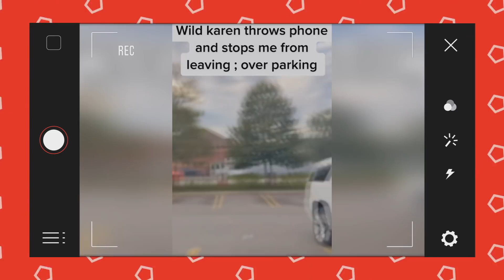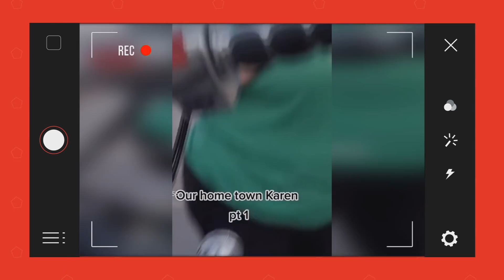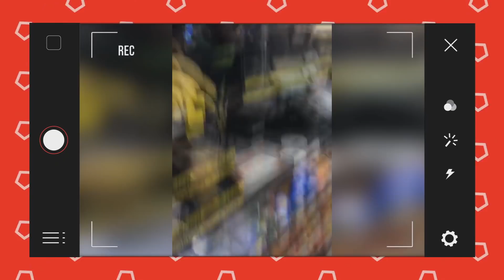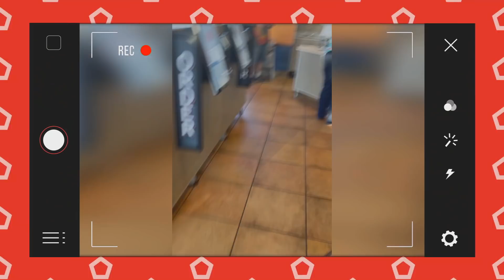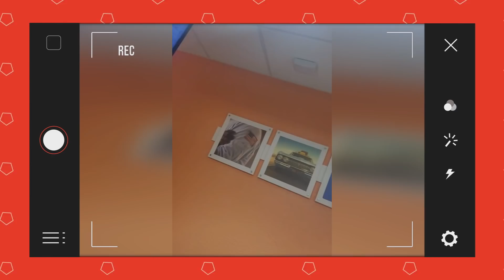Top 10 People Getting Owned! #2